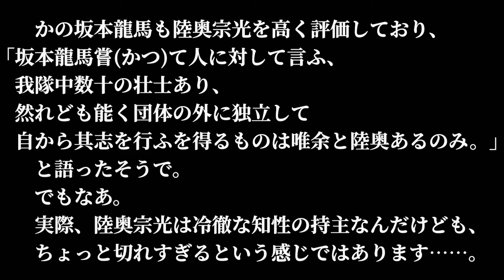言葉44:陸奥宗光についての言葉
【引用文献】
渡辺幾治郎『陸奥宗光伝』［大島清・加藤俊彦・大内力　人物・日本資本主義［１］『地租改正』（東京大学出版会）より引用］

※陸奥宗光について、本書ではこう紹介されている。
「一八九二年（明治二五年）八月には第二次伊藤内閣に外務大臣として入閣している。かれはこの地位に、その死の前年の九六年五月まで四年近く在任するが、この間、日清戦争前の外交交渉からはじまり、戦争中の外交と講和条約の締結、三国干渉の乗り切り等に、縦横の手腕をみせたことは有名である。また、同時に、明治初年以来の懸案であった条約改正も、かれの手で成功裡に解決された」と。

陸奥宗光の地租改正に関する意見としては、
「まずこれまで免租の扱いをうけていた京都、東京、大阪等の市街地に課税すべしという。
「惣体日本ノ税法ハ農ニ厚ク商ニ薄シ今日ニ至リ是等ノ法則モ平均セスンハ遂ニ会計ノ基本立タサル可シ。」
　のちの地租改正が市街地からはじまるのも、あるいは陸奥のこの示唆によるものかもしれない。」とあった。
　なるほど、陸奥宗光は外交以外でも活躍してたのか、と知りました。

【音源】
VLLO